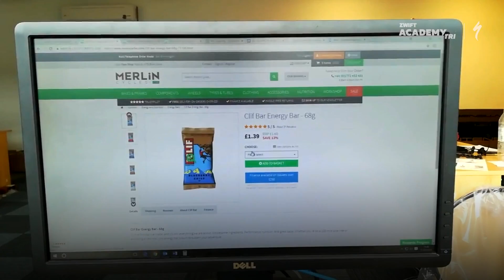Kona CAT-ups with Bex Rimmington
Winning her age group, an English cat who hates the rain, and apologies to her boyfriend for the tattoo she picked up at Ironman UK. All in Bex Rimmington’s latest.